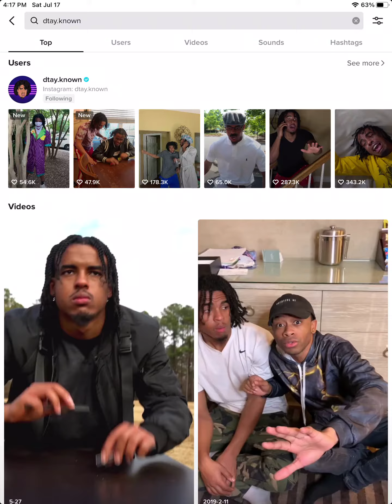Dtay featuring Theblacktrunks tiktok video